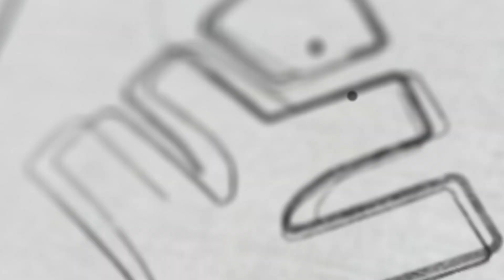Class 7 Social Science - നിസ്സഹകരണ സമരമുറകൾ | XYLEM Class 7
💥Join our Yodha batch and turn your CLASS 8 dreams into a glorious reality💥

👋HELLO LEARNERS!!